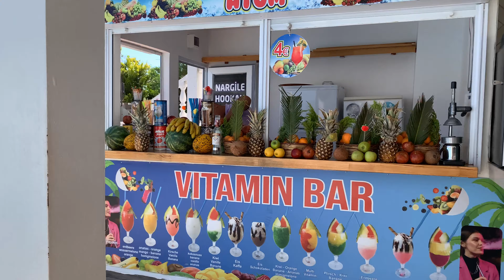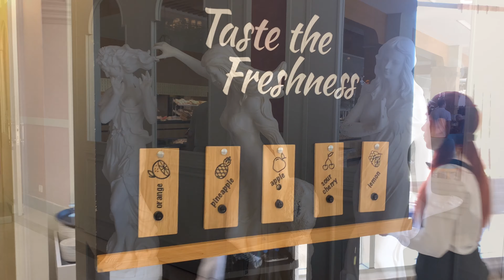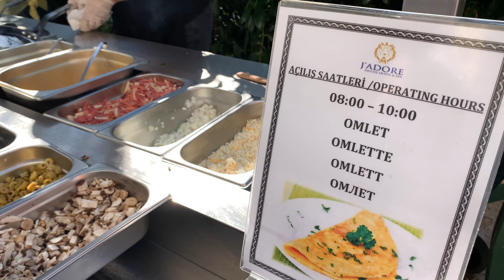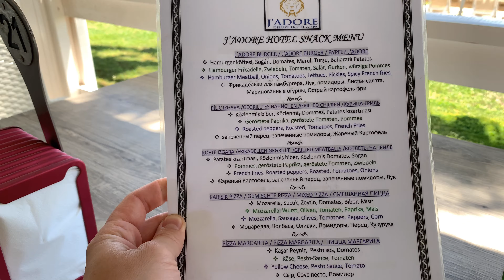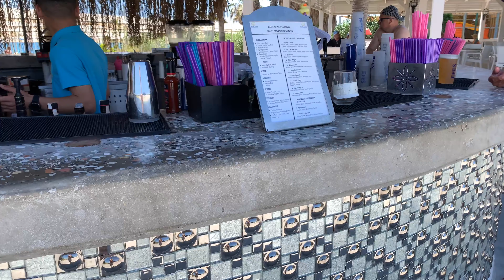J’Adore Deluxe Hotel & Spa Turkey. All inclusive 4K hotel tour. Side Manavgat Antalya Jadore Hotel.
🇬🇧 Jadore Deluxe Hotel & Spa- 5 star Ultra All Inclusive hotel located approx. 7 km from the cozy resort town of Side.
Distance from Antalya airport 68 km. Distance from Gazipasa Airport 107 km.

🇫🇮 Jadore Deluxe Hotel & Spa-5 tähden Ultra All Inclusive hotelli, joka sijaitsee noin. 7 km päässä viihtyisästä Siden lomakaupungista.
Etäisyys Antalyan lentokentältä 68 km. Etäisyys Gazipasan lentokentältä 107 km.

00:00 Lobby
01:19 Lobby Terrace
01:50 Lobby bar
02:28 Outdoor area, swimming pools
03:44 Water slides
04:19 Snack bar (Pool)
04:48 Animation team
05:19 Spa
05:46 Indoor pool
06:03 Gym
06:14 Room (sea view)
07:33 Patisserie
07:49 Shops
08:57 Kids Club
09:39 Main Restaurant (breakfast)
11:28 Gala night
12:55 To the beach
14:08 Snack bar (beach)
14:36 Amphiteatre area
15:03 Beach
15:42 Street food (Götzleme & Kebab)
16:17 Night time show`s
19:11 Hotel in the evening